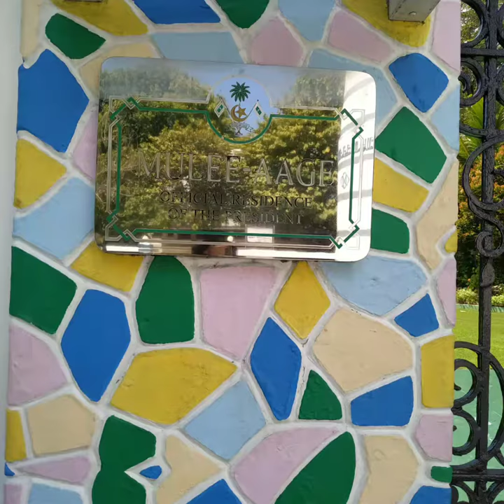Exploring Male City Maldives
Maldives 2019

• ‌Hukuru Miskiiy – Old Friday Mosque
‌• The tomb of Abu -al – Barakaath
• ‌President Jetty (House)
• ‌Male and the Harbour Area
‌ • Traditional black tea at Royal Garden Café
• ‌Sultan Park
• ‌National Museum
• ‌Grand Friday Mosque
• ‌The Islamic Centre, Male’s famous architectural landmark